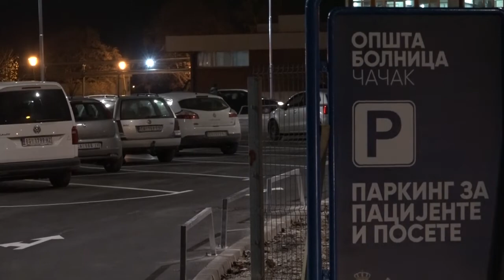ČAČAK 01.12.2022. Otvoren novi parking u krugu opšte bolnice